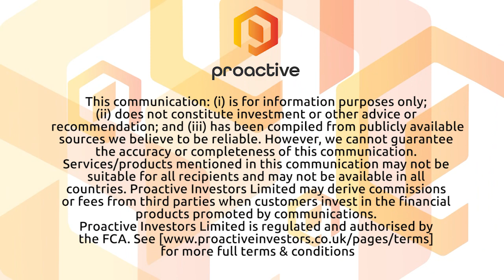Tetra Bio-Pharma taps Dalton Pharma Services to manufacture its coronavirus therapy ARDS-003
Tetra Bio-Pharma Inc. (TSX-V:TBP) (OTCQB:TBPMF) CEO Guy Chamberland tells Proactive that Dalton Pharma Services will be developing a GMP batch manufacturing process to manufacture its coronavirus therapy ARDS-003.

Chamberland says this milestone achievement, where Tetra has found a way to make its drug injectable and stable for human use, will see Dalton scaling up production of the drug.